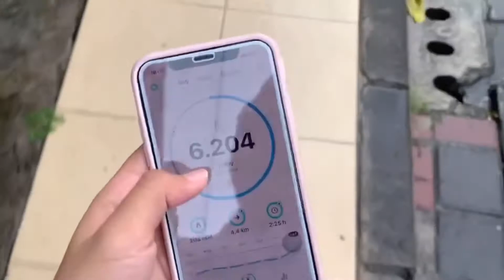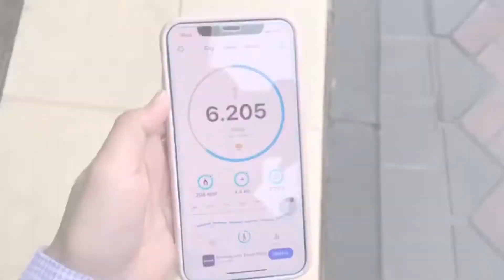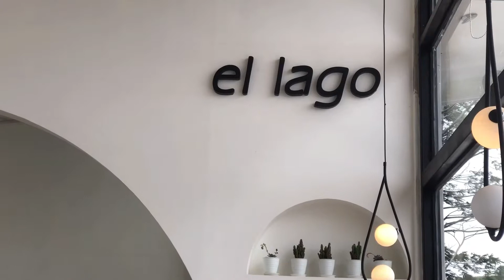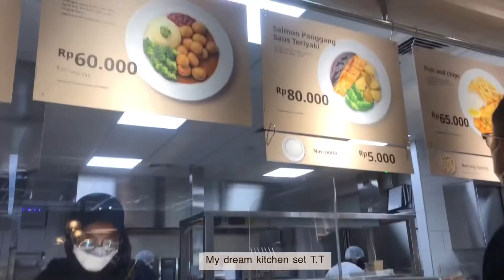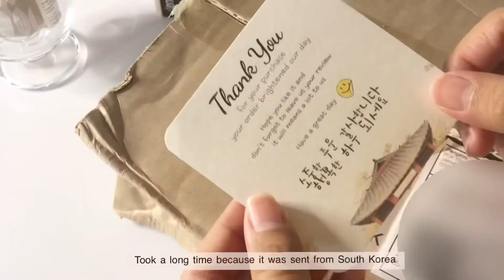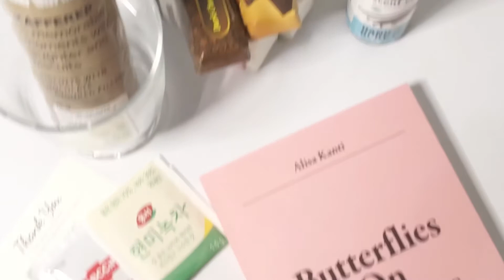Vlog Bali 🌊 🐚 ; MUST VISIT PLACES in Bali ♡; El lago Bali , Este leisure cafe , IKEA + HAUL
Sub Indo nya dah ada yaaa mongo di cek

hi! I'm Snoopods. welcome to my ordinary channel♡

Tap to buy

Travel vlog , indo travel, Bali day in my life, aesthetic video, bali,
aesthetic vlog, week in my life vlog,
week in my life indonesia, cafe vlog,
cafe vlog korea,
cafe aesthetic,
aesthetic edit video, daily vlog aesthetic indonesia,
a daily vlog indonesia,
how to make a daily vlog, food diary,, shopee haul